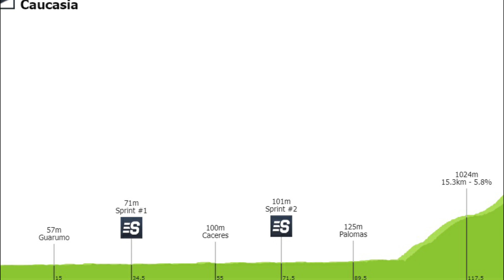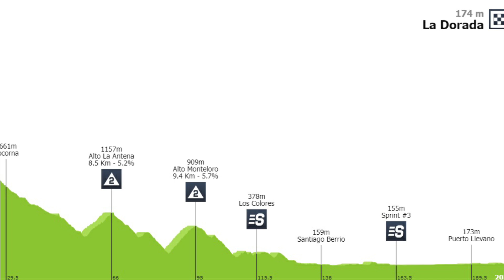✅ Previa VUELTA A COLOMBIA 2022 - Donde ver? - CICLISTAS, Recorrido, etapas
🏁 Previa con los aspectos mas relevantes de la vuelta a Colombia 2022.